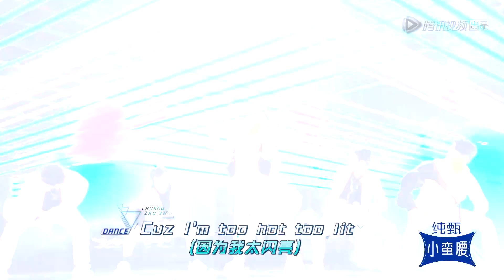彭楚粤组《No Joke》激光舞台超炫目，熊艺文原地后空翻全场惊呼 | 创造营2019 Produce Camp 2019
《创造营2019》是由腾讯视频出品的大型青年团训节目，由迪丽热巴担任男团发起人。通过任务、训练、考核，让学员在班主任训练下成长，最终组成全新的偶像团体。